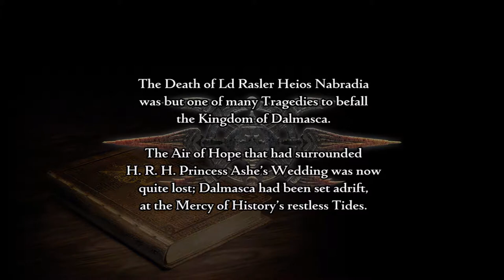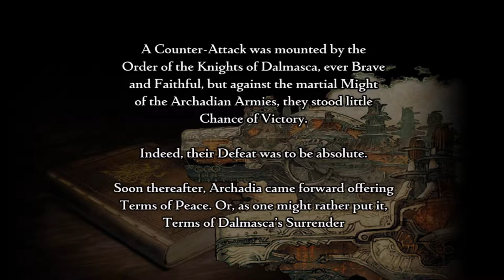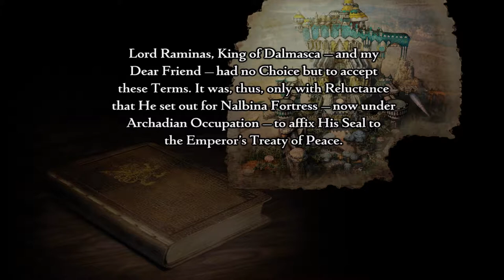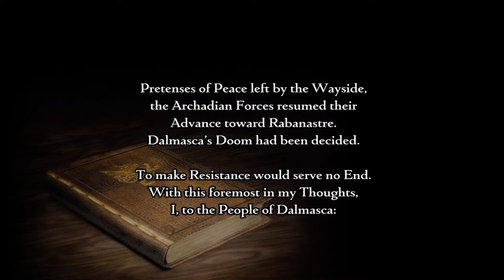Final Fantasy XII Zodiac Age - The Beginning of the End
The marriage of a Princess and Prince were cut sure. A country in war, sacrifices will be made.